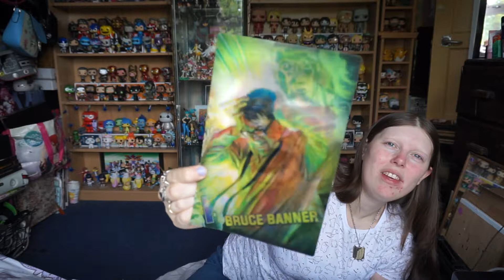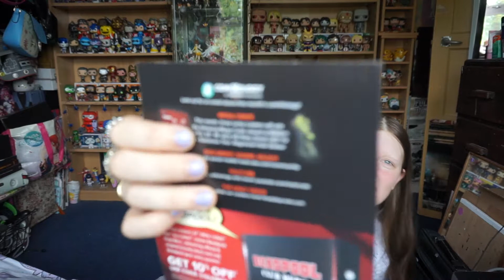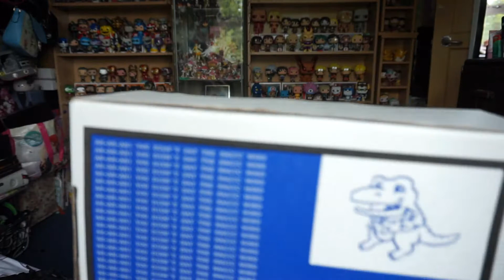Loot crate review! "COLOSSAL"